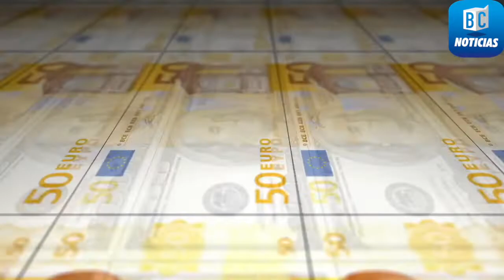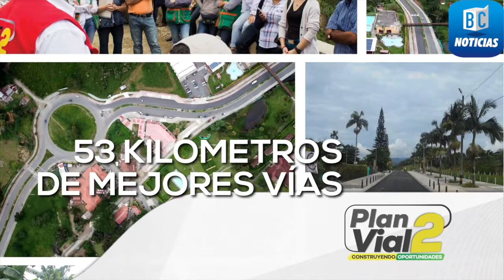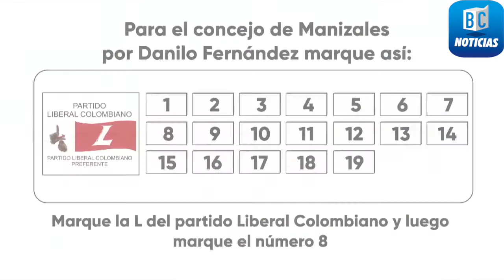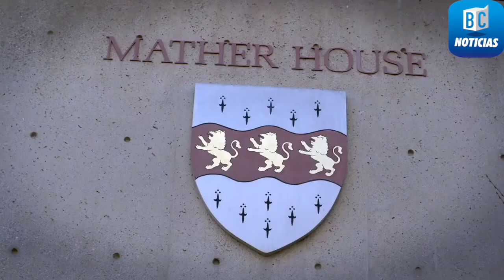BC Noticias 18 de octubre de 2019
Titulares

- Sectrores sociales en Manizales protestaron por medidas del Gobierno Nacional

- En la Universidad de Manizales se habló sobre el Área Metropolitana Centro Sur

- En el tanque de una motocicleta encontraron droga

- Carabineros, una estrategia para fortalecer la seguridad en Caldas

- Conozca las medidas que se tomarán en Manizales por el cierre de la EPS Salud Vida

- En Manizales se celebra la Semana de la Juventud

- Corpocaldas habla de cómo está el departamento para la temporada invernal

- Senadora Sandino habló en Manizales sobre el proceso de paz

- Luis Carlos Velásquez habla de propuestas para el deporte

- Camilo Gaviria habla de economía naranja

- Alejandro Maya se sumó a la campaña de Jorge Hernán Yepes

- Jorge Hernán Mesa encabeza la intención de voto en Manizales

- Conozca la historia de Valentín Sierra que pasó de la Galería de Manizales a estudiar en Harvard.